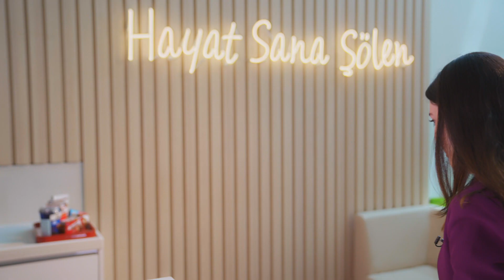"Şölen İle Farklı" - Yasemin Mete / Yardımcı Marka Müdürü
"Şölen ile Farklı" serimizin bu haftaki konuğu, 2021 Boombastic Staj Programı mezunlarından Yardımcı Marka Müdürü Yasemin Mete.

Ailemizin en genç üyelerinden biri olan Yasemin'in belirttiği gibi "Şölen'in çalışma ortamı özgür bir dünya ve her çalışanın fikri çok kıymetli!"